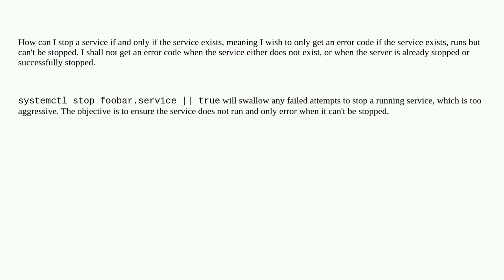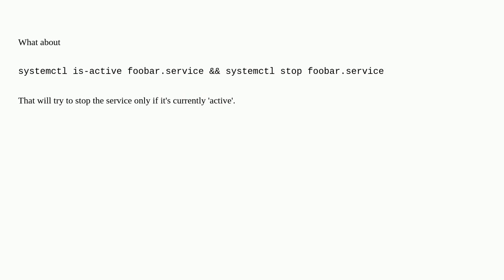Unix: How to attempt to stop a service only if it's running?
How to attempt to stop a service only if it's running?

A special thanks goes out to the community

  systemctl